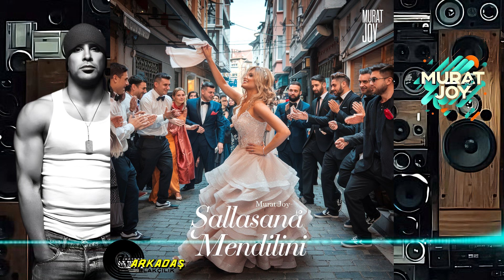Murat Joy - Sallasana Mendilini (Canoo) 2024 Hit Party Music 🔥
Prodüktör: Bora Karakaş
Aranjör: Murat Joy

salla güzel salla  aman  aman
Çok beklersin  beni kaybedersen  aman
söylüyorum çok özledim inan
millet konuşur hep falan filan

salla mendili yazarız  bir destan
gözleri  çok güzel yakıyor fettan
arabam kapıda hazır emrine çoktan
bu güzelliği var etmedim yoktan

akşam oldu gönder sevdiğimi
ona buna bakmaz sallar  o mendilini
kim nederse desin  okurum bildiğimi
akşam oldu cano  gönder sevdiğimi
Bir dalda iki ceviz cano aramız Derya Deniz

Sen orada ben burada ne bed kaldı ne beniz
vallahi bebeğim yoldayım
özledim seni çok zordayım

Her Türlü İşitsel ve Restore Edilmiş Görseller Münhasıran Arkadaş Plak ve Kasetçilik
Firmasına Aittir. Firmanın Yazılı İzni Olmadan Kısmen ve Tamamen Umuma Açık Platformlarda Kullanılamaz, Yayımlanamaz. Aksine Davranış 5846 Sayılı Yasaya Göre Suç Teşkil Etmektedir.